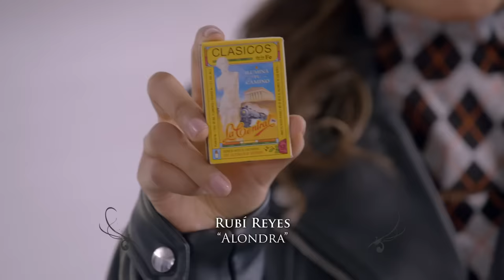Karen es presionada para ser una modelo de renombre | La Rosa de Guadalupe 1/4 | La gran imitadora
Sin motivo aparente, Karen se siente mal y pierde la oportunidad de participar en el desfile de modas que tanto esperaba.

Episodio 1979 | “La gran imitadora” | La Rosa de Guadalupe

LaRosadeGuadalupe de lunes a viernes 7:30 p. m. MEX, con Las Estrellas.

LaRosadeGuadalupe te presenta historias que llegan a lo más profundo de tu corazón dejándote un mensaje de fe y esperanza. Aquí podrás disfrutar de todos los capítulos así como del contenido exclusivo que tenemos para ti.